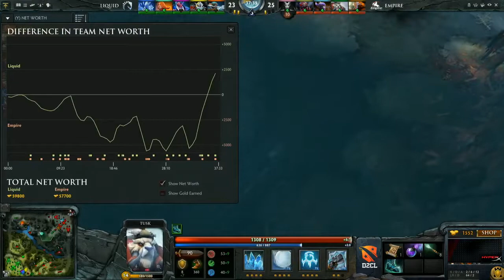Dota 2 - Liquid vs Empire Game 4 - D2CL S6 Grand Finals